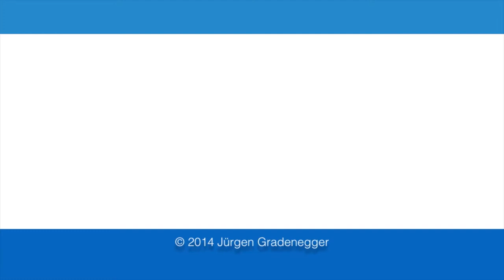Solo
Ein kurzes, improvisiertes Solo! Viel Spass damit!

Stick Control
Ted Reed Syncopation
Daily Drumset Workout
JoJo Mayer Secret Weapons 1
JoJo Mayer Secret Weapons 2
Benny Greb Language of Drumming
Benny Greb The Art and Science of Groove

Meine Practice Pad Empfehlung:
Evans Real Feel Apprentice

Meine Fußpedale:
JoJo Mayer Perfect Balance Pedal
DW 5000 Single Pedal
DW 9000 Doppelpedal

Meine HiHat Fussmaschine:
DW 9500